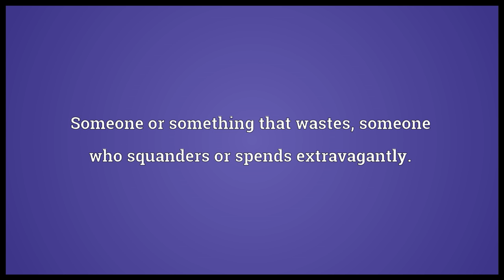Waster Meaning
Video shows what waster means. Someone or something that wastes; someone who squanders or spends extravagantly.. An imperfection in the wick of a candle, causing it to waste.. waster synonyms: Wikisaurus:spendthrift.  waster pronunciation. How to pronounce, definition by Wiktionary dictionary. waster meaning. Powered by MaryTTS